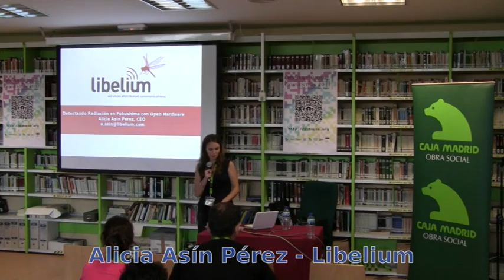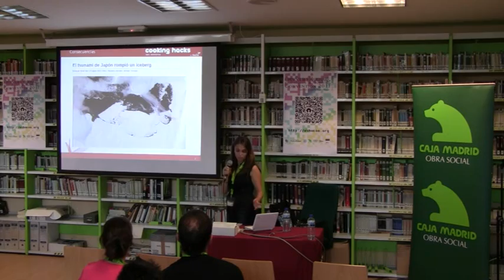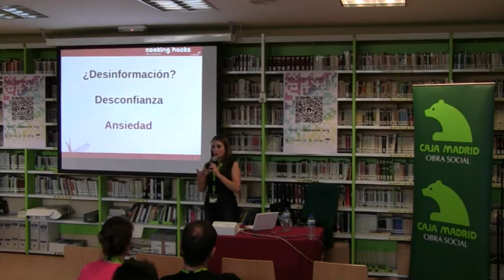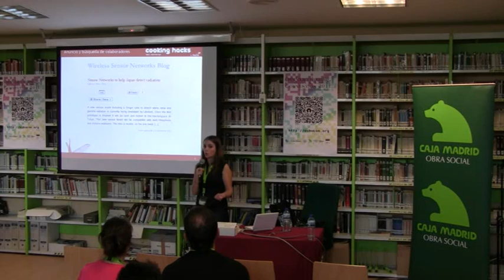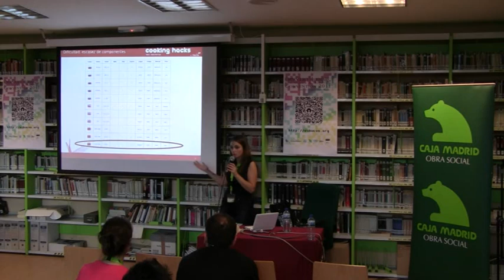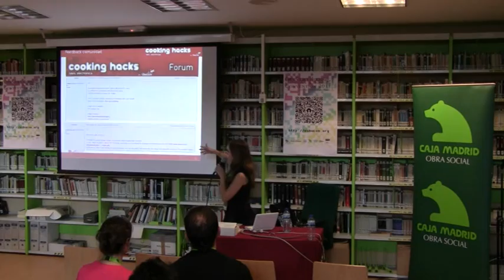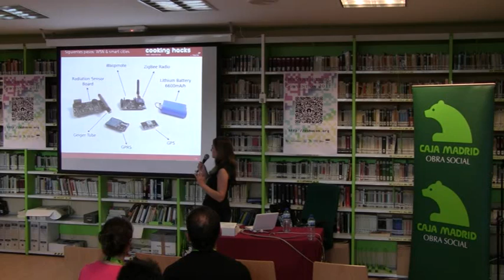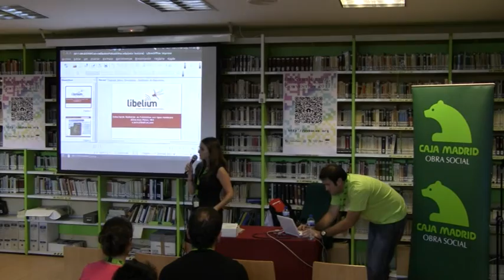OSHWCon 2011: Detectar Radiación usando Hardware Libre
Charla a cargo de Alicia Asín (Libelium) en el OSHWCon 2011 sobre detección de radiación aplicado a Fukushima